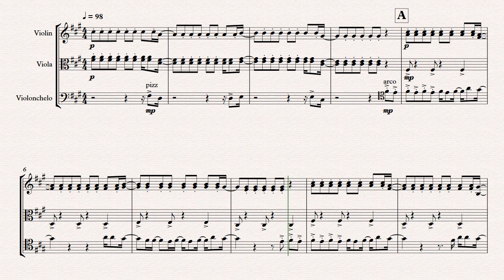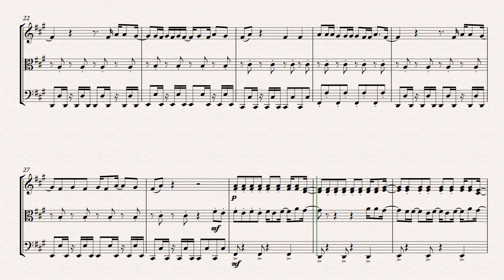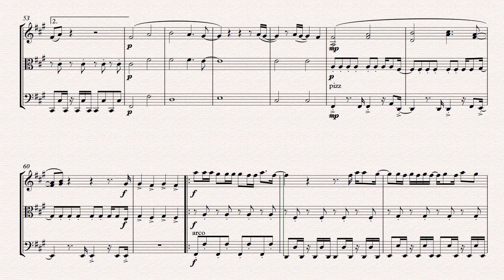Dance Monkey String Trio Sheet Music Cover Tones and I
Get this sheetmusic on

Arranged by CoverSheetMusic.
Hi and welcome to CoverSheetMusic. My name is Jose and I make arrangements of popular songs for string ensemble. My goal is to make somewhat accurate transcriptions so it is possible to play along with the original song, and I want the arrangements to be easy to learn and play but at the same time fun and challenging.
You can submit song suggestions for me to make a cover of in the comments.